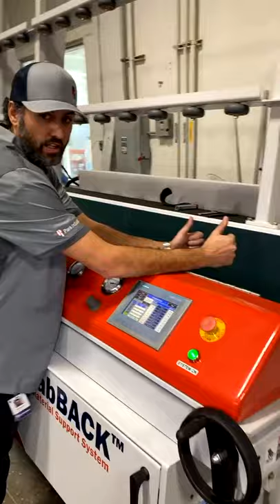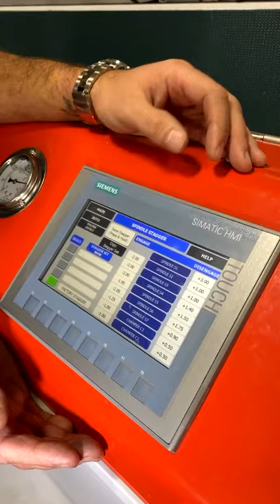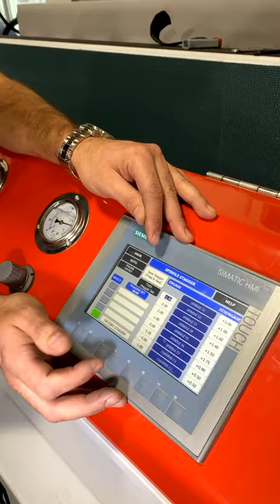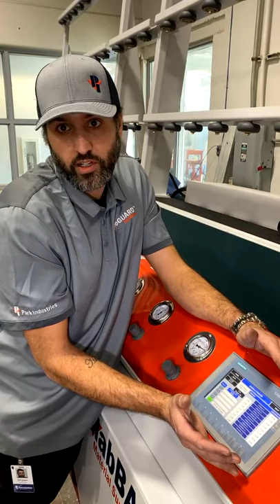FASTBACK Stagger Settings & Tooling Tips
Tips on setting staggers for your FASTBACK II or FASTBACK machine as well as tooling maintenance.

Contact Park Industries®
Park Industries® is an American manufacturer of stone and metal fabrication machinery including a wide variety of industrial-grade cutting and edging machines.